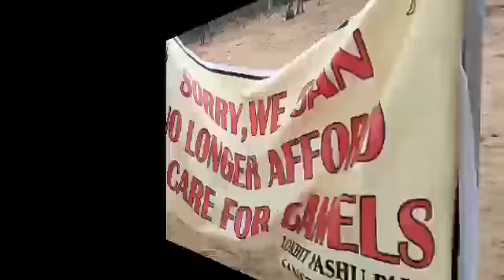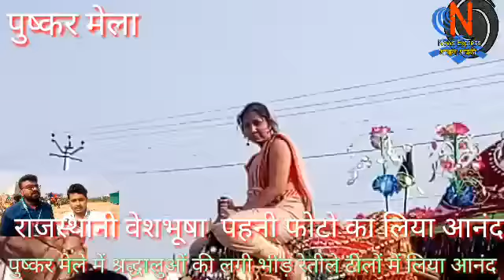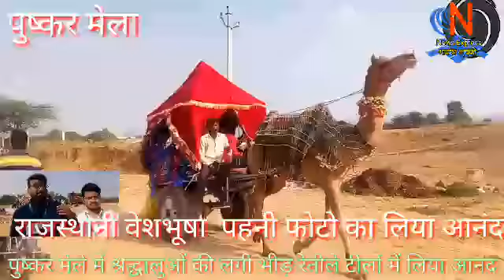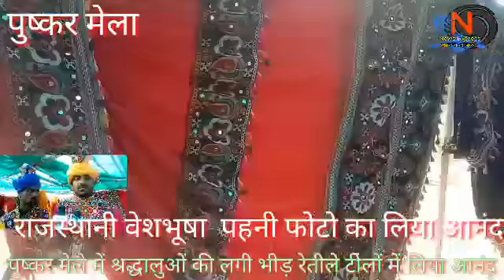पुष्कर मेले में श्रद्धालुओं लगी भीड़ शहरी लोग भी पीछे नहीं हटे राजस्थानी वेशभूषा नजर आए